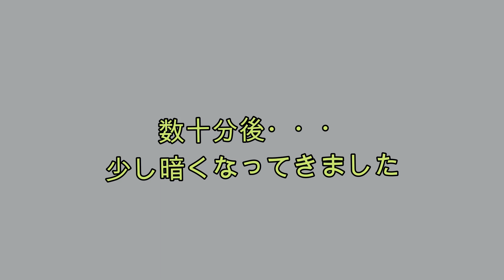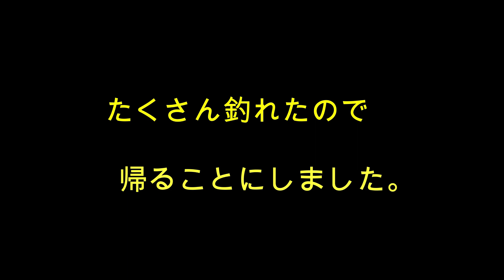【釣りガール】朝から釣り日和、堤防で爆釣！大きな魚釣れました♪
朝からお天気に恵まれ、釣り日和となりました。
巨大○○を釣り上げました。朝から夕まずめ、夜釣りまで。。

✨SMSでの発信もしていますのでよろしければ登録をお願いします✨